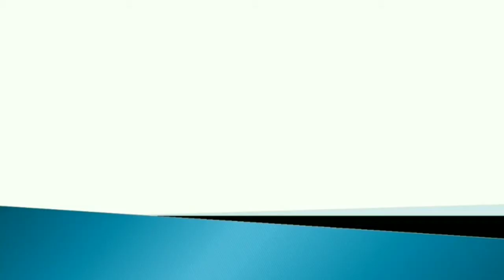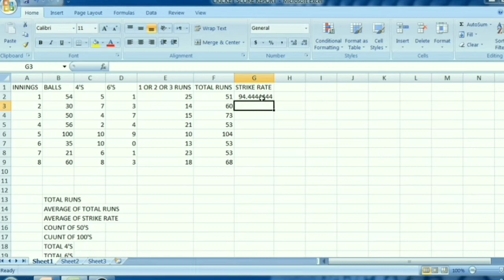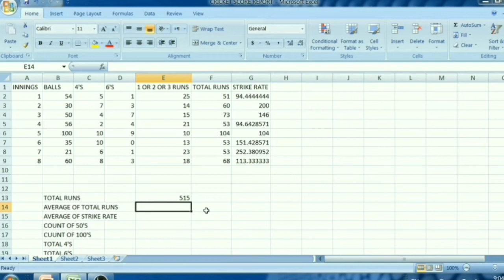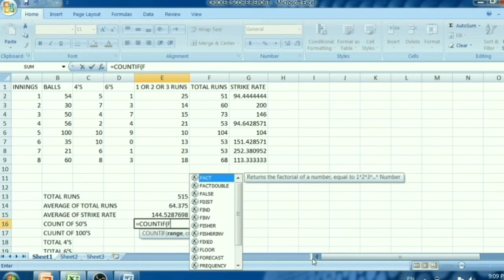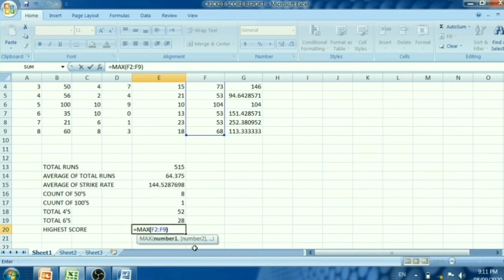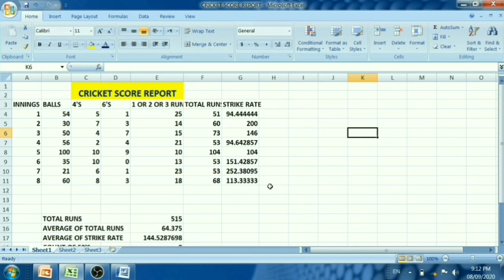Ms excel | ms excel in Assamese | How to create Cricket Report in Ms excel | JGA Computer Education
Ms excel | ms excel in Assamese | How to create Cricket Score Report in Ms   excel | JGA Computer Education |

Topic Covered
1. Ms excel
2. Cricket Score Report in excel
3. How to create Cricket Score Report in Ms-excel
4. Total Runs Formula
5. Average Runs Formula
6. Strike Rate formula
7. Count Formula
8. JGA Computer Education
9. Computer Course
10. Computer class